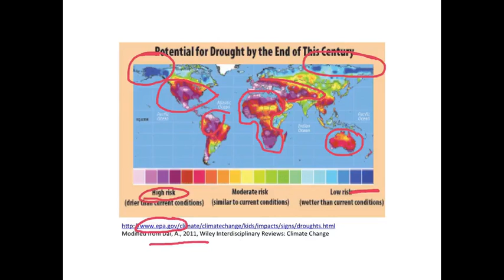5 19 Lesson 5 Drought